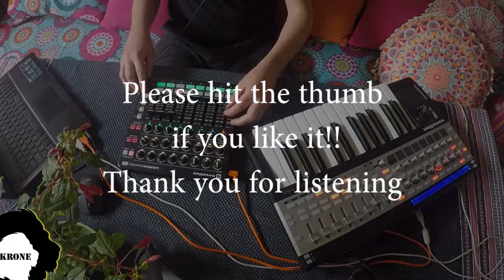Krone - Riddim replayed "Love is the key" from the Viceroys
"Love is the key" is a song from The Viceroys, played on a riddim also used by Barrington Levy for "Poor man style", by Eek A Mouse for "Always on my mind" and Freddie Mcgregor for "Let me be the one".

This Riddim was originally played by a backing band called ROOTS RADICS.

Go check them all if you don't know their works.

As I love the riddim an all songs it inspired, I recorded my friend Ledoux Frédéric (guitare) and Laurent Boudouin (Bass).

Then I improvised on the Riddim from a Dub perspective.

Enjoy it and play it loud as usual.